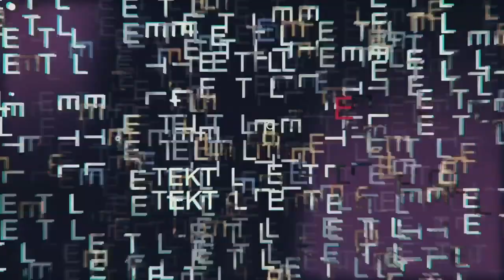Tektal Partie 1 Serigne babacar tandian